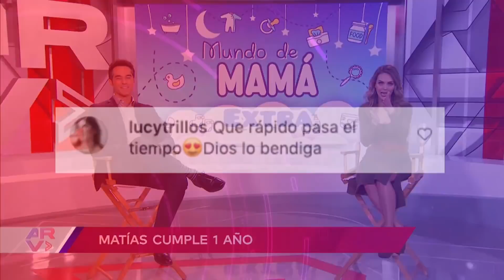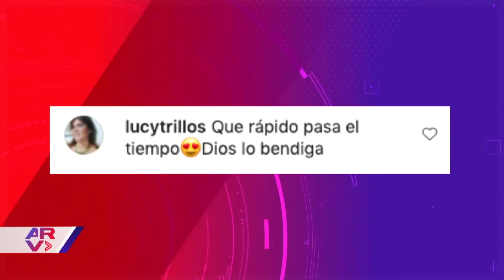Al Rojo Vivo Extra: El cumpleaños de Matías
Video oficial de Al Rojo Vivo. Jessica Carrillo compartió fotos y videos de la celebración del primer año de su hijo Matías y contó como festejaron ese día tan especial.